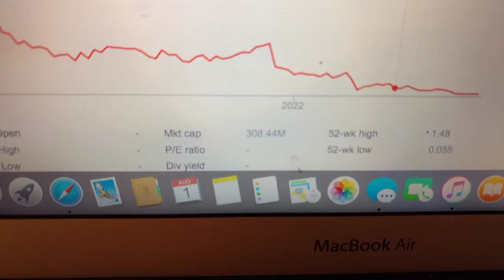🔴 MedTech Acquisition MTACW Stock Trading Facts 🔴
Coinbase Referral Funded Accounts Up To $300,000 To Day Trade